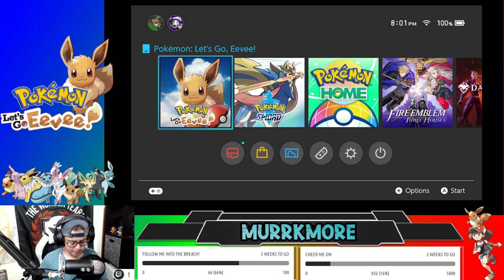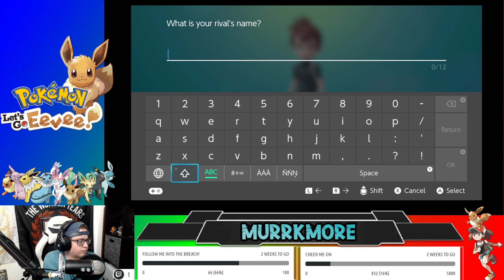Murrkmore Plays POKEMON LET'S GO, EEVEE! #01